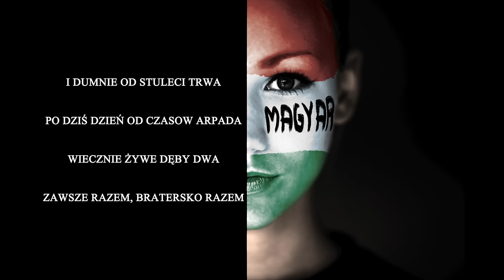HUNGARICA és ANDRZEJ NOWAK (TSA, ZŁE PSY) : Lengyel, Magyar - Polak, Węgier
Płytę z dołączonym doń gratisowym biletem na koncert zamówić można pod poniższym adresem:

Az új album limitált első szériája kedvezményes áron ajándék koncertjeggyel már megrendelhető az alábbi linken, így most garantáltan hozzá is jutsz!